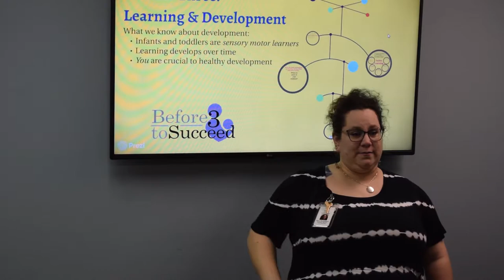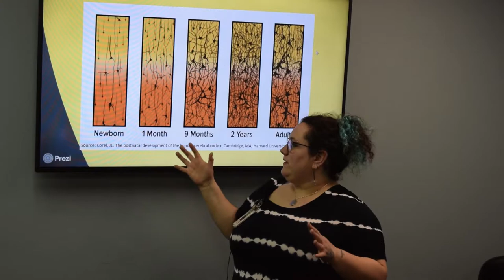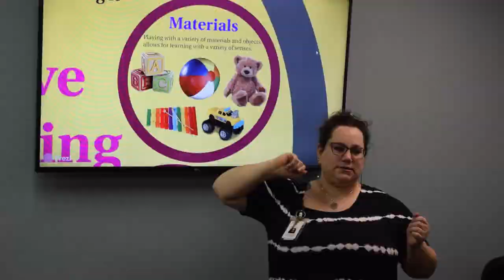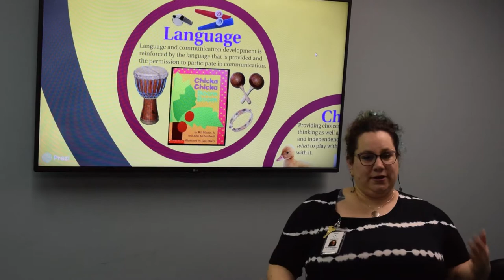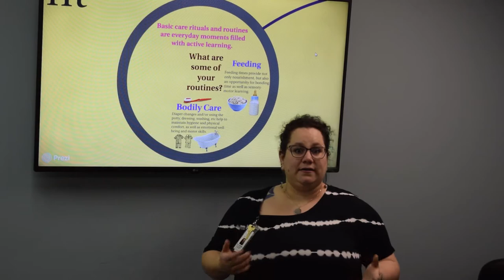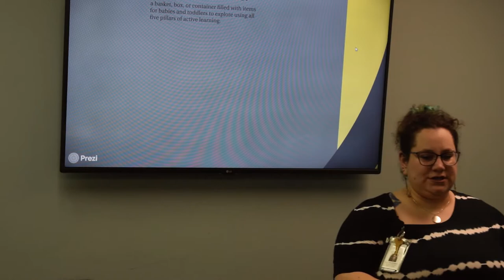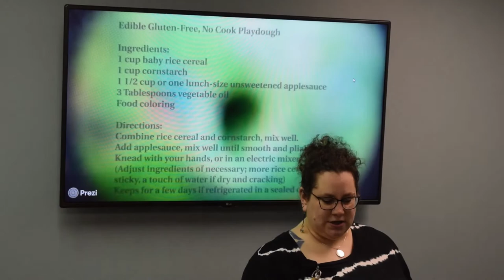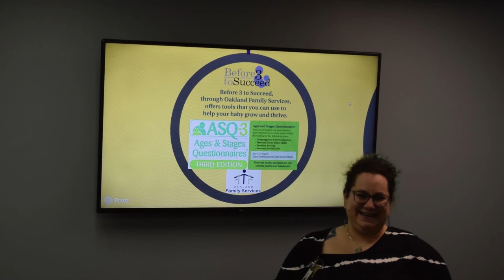Birth to 3 Development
Learn what you can expect during your child's development from birth to 3 years old as part of this Before 3 to Succeed presentation.